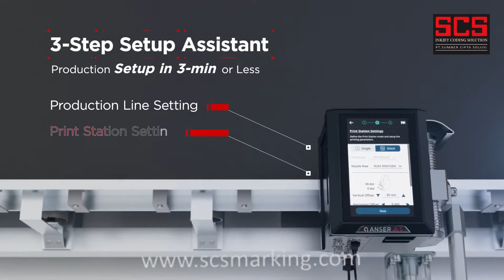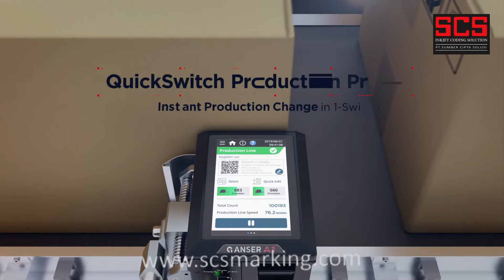ANSER A1 TIJ SCSMARKING Indonesia- Redefine your Standard of Cost-Effective Coding Solution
ANSER A1 Series SCSMarking
 Redefine your Standard of Cost-Effective Coding Solution

PT. SUMBER CIPTA SOLUSI
SCSMARKING

LOW COST INVESTMENT
LOW MAINTENANCE COST
FULL SUPPORT AFTER SALES SERVICE
BACK UP UNIT SUPPORT